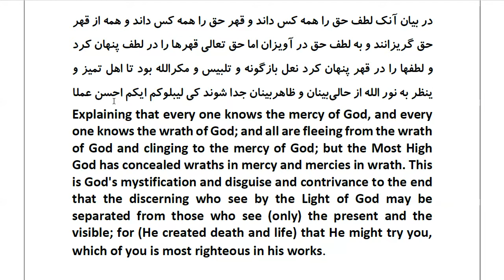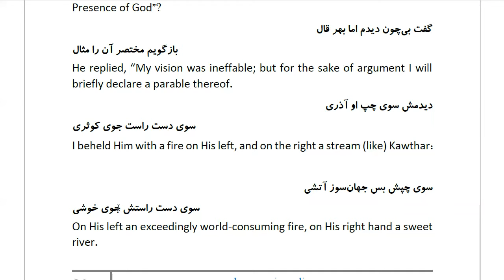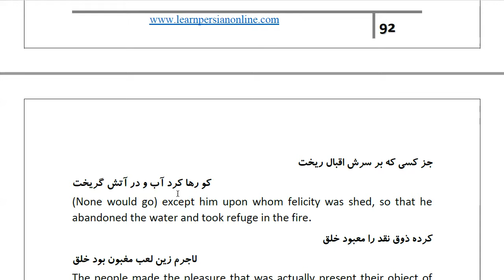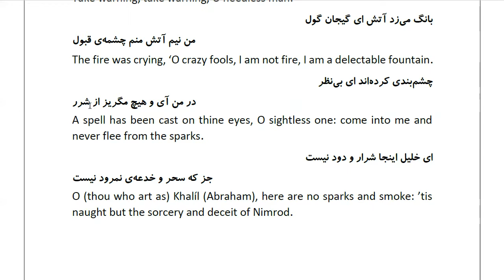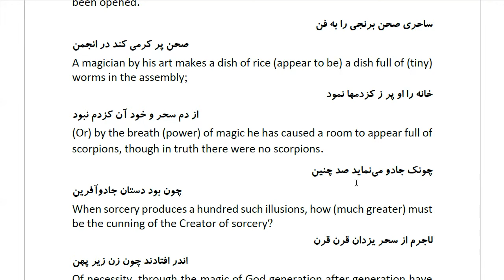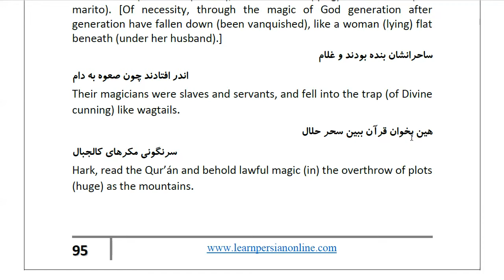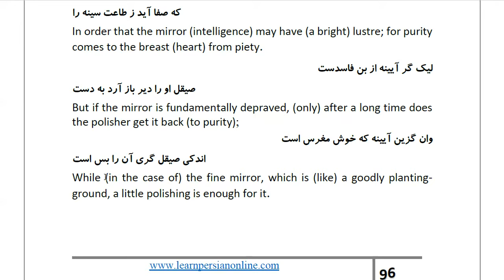Masnawi Rumi: In Farsi with English Translation: Part 677: Explaining that every one knows